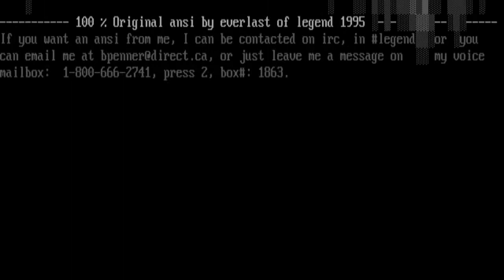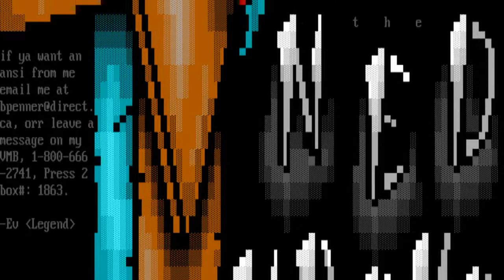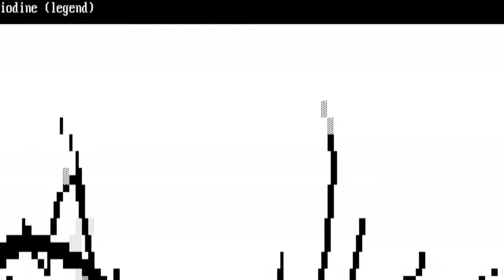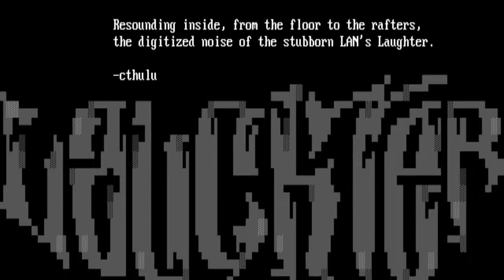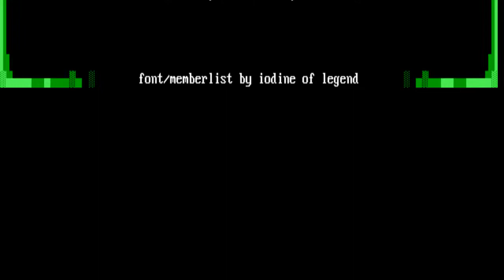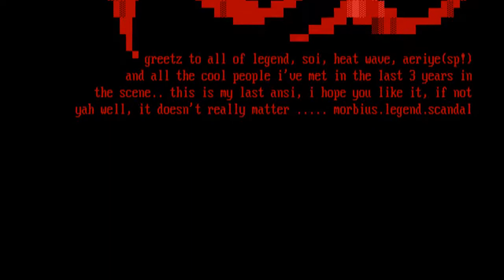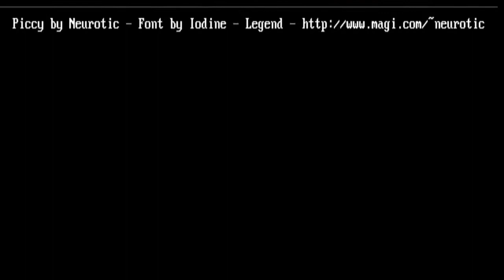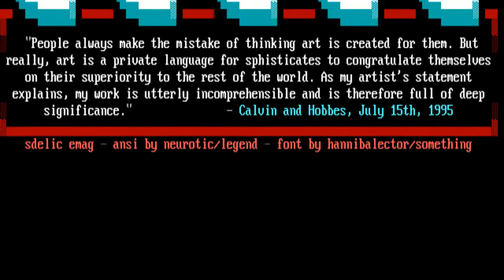Legend 02 [09/95] Full Ansi / Ascii Art Pack Video